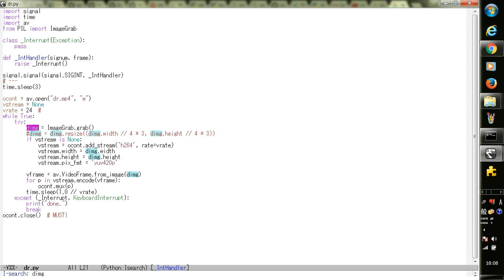Recording Windows Desktop with PIL.ImageGrab and PyAV (on WIndows)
PyAV: python wrapper for ffmpeg (libav)
PIL (Pillow): Python Imaging Library